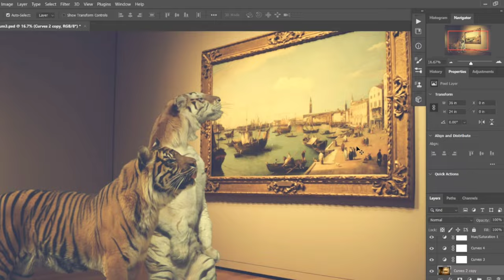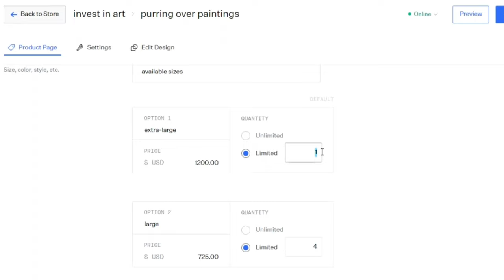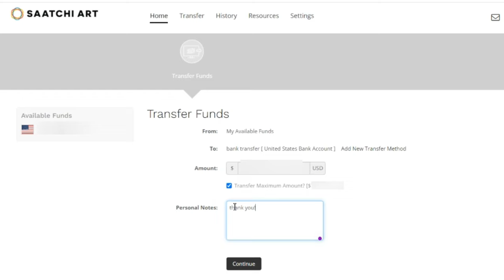SELLING FINE ART PRINTS ONLINE with Saatchi Art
my name is Elle and I'm a conceptual photographer & video creator.

curious how I make money as an artist?

one way is through selling my limited edition prints though Saatchi Art online.  in this short video I'll take you through all the steps it takes to complete an order for a fine art collector.  from ordering the print, to shipping it out and finally collecting payment.

it's an artist's life. and I love it!

𝘪𝘧 𝘮𝘺 𝘷𝘪𝘥𝘦𝘰𝘴 𝘰𝘳 𝘢𝘳𝘵 𝘩𝘢𝘴 𝘦𝘷𝘦𝘳 𝘨𝘪𝘷𝘦𝘯 𝘺𝘰𝘶 𝘱𝘭𝘦𝘢𝘴𝘶𝘳𝘦 𝘢𝘯𝘥 𝘺𝘰𝘶 𝘢𝘳𝘦 𝘢𝘣𝘭𝘦 𝘢𝘯𝘥 𝘸𝘰𝘶𝘭𝘥 𝘭𝘪𝘬𝘦 𝘵𝘰 𝘴𝘶𝘱𝘱𝘰𝘳𝘵 𝘮𝘦 𝘺𝘰𝘶 𝘤𝘢𝘯 𝘯𝘰𝘸 𝗕𝘂𝘆 𝗠𝗲 𝗮 𝗧𝗲𝗮!

your few dollars of support mean the world to me.  Thank you!!